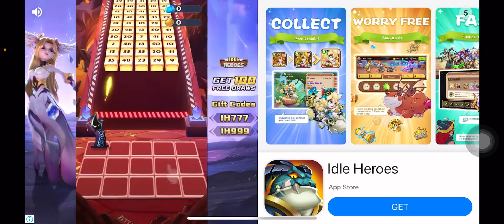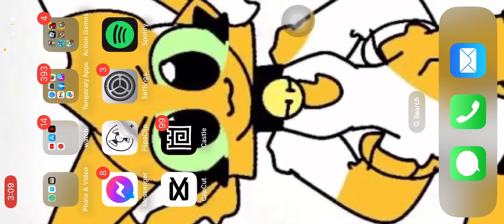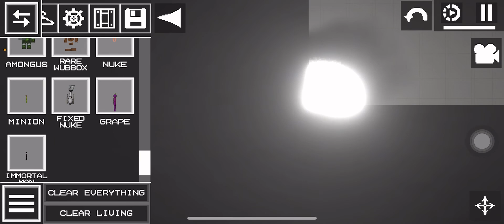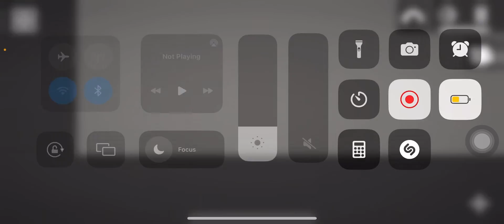Showing My saves!(i have a lot)